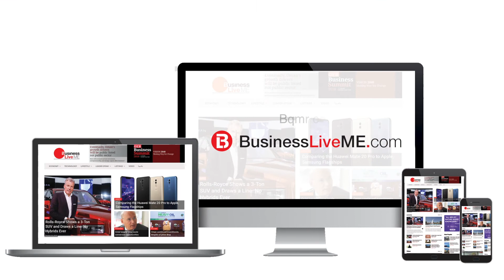Mustafa Mohammed Zahir Al Hinai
Mustafa Mohammed Zahir Al Hinai, CEO of Oman Aviation Group , talks about the Sultanate's aviation strategy for 2019